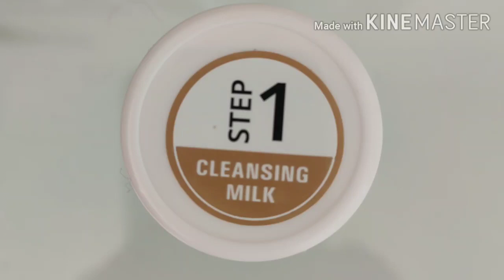Gold facial at home/5 steps facial/Roopmantra Gold facial kit/Review with Demo/live result👍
Roop Mantra Gold Facial Kit Buy Online

How to Use Roop Mantra Gold Facial Kit

Step 1:  Cleanser Milk

Apply it on face and neck. Gently massage for 2-3 minutes then wipe off with damp cotton.

Step 2:  Face Scrub

Apply scrub on wet face. Massage gently in upward and outward circular movements for 5-7 minutes. Rinse off with water.

Step 3 : Massage Gel

Apply gel all over the face and neck. Massage gently for 4-5 minutes and rinse off with lukewarm water.

Apply a thick layer of it on cleansed face. Leave for 15-20 minutes and wash with lukewarm water.

Step 5: Nourishing Cream

Massage face and neck with nourishing cream for 10-15 minutes & get nourished skin.

Hi everyone..
Thanks 🙏for watching my video

Manjit kaur (Sage Beautyzone)